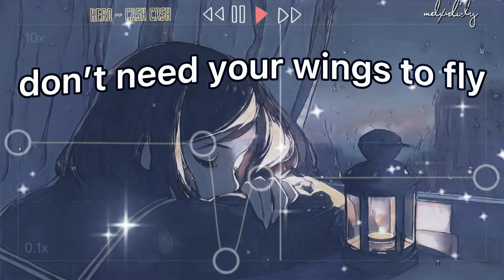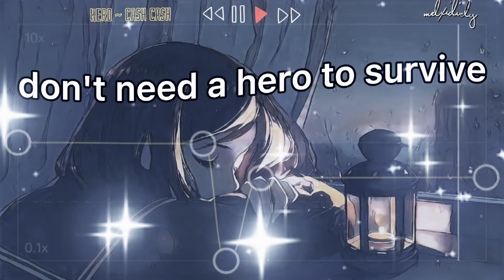Hero ~ Cash Cash (speed audio edit)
Tysm for 400 subss